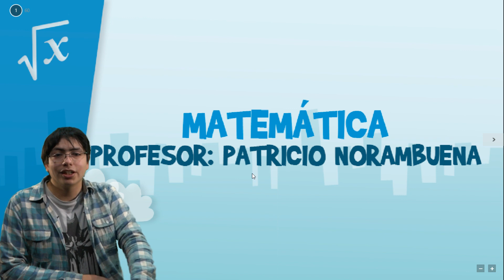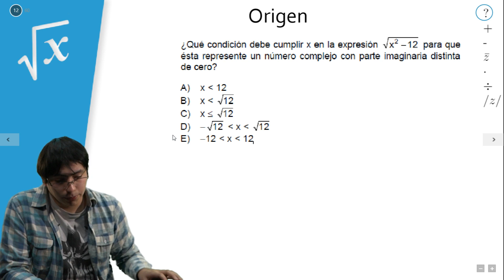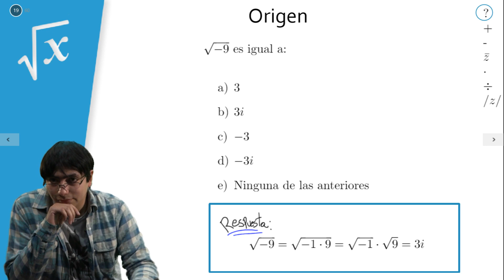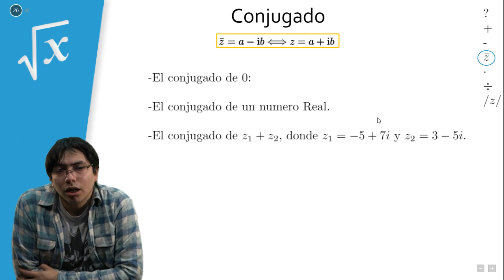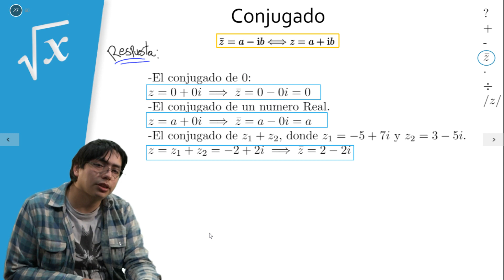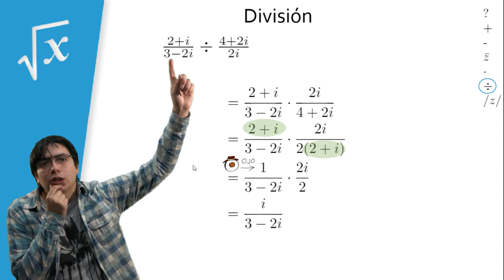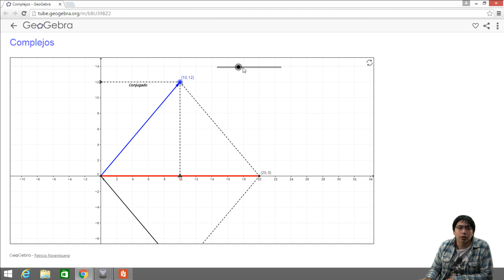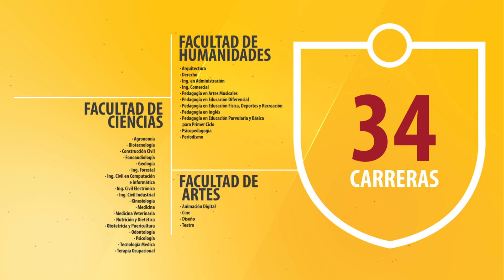Matemática - Clase Nº5 Ejercicios - Números complejos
En esta clase podrás encontrar ejercicios tipo PSU resueltos para números complejos.

CLASES ONLINE GRATUITAS:

Lunes 16:30 - Historia
Lunes 17:45 - Matemática
Martes 16:30 - Física
Martes 17:45 - Química
Miércoles 17:30 - Biología
Jueves 17:30 - Lenguaje